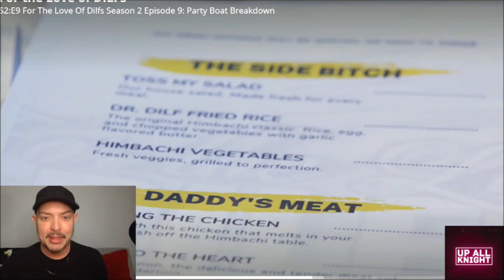"FOR THE LOVE OF DILFS" Recap S2 Ep9 - Snorkel or Sink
In the penultimate episode of "For The Love of DILFS" the final 3 couples come face to face with the eliminated cast members! The DILFS return and vote on one couple to advance to the finale! Later the HIMBOS return to do the same, leaving the last couple left to be eliminated from the game. But, before that the top 3 couples head out on a party boat and have some fun in the sun!
Petting Jellyfish won't be the only sting these top 3 couples feel. One couple is sent home and we find out the TOP TWO going into the finale!
Who will make it? Who will be sent home? Who will tell Rico to NEVER touch a jellyfish?
Find out all of that on this episode of "Up All Knight"!

Follow Bobby Knight: Instagram.com/BobbyKnightXXX